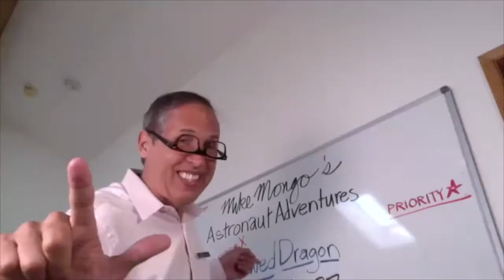EXCERPT: Loretta Whitesides, author of The New Right Stuff - Mike Mongo's Astronaut Adventures 009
Excerpt from Mike Mongo's Astronaut Adventures, episode 009
Loretta Whitesides, author of The New Right Stuff